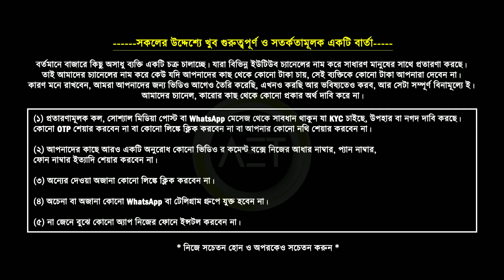How to Apply Passport Online in 2023 | How to get a passport faster | Indian passport online apply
About this video:
In this video we've shared a latest new update on Indian passport and its making procedure.
Related Keywords-
how to get passport fast 2023
how to get passport fast us
how to get passport fast uk
how to get passport fast
how to get passport faster
indian passport visa free countries
indian passport apply online
indian passport renewal in india
indian passport renewal in usa
indian passport kaise banaye
indian passport visa free countries 2023
indian passport renewal in canada
indian passport renewal in uk
indian passport types
indian passport renewal in saudi arabia